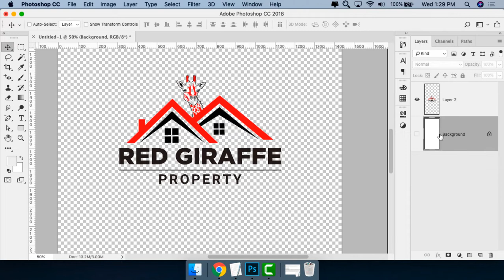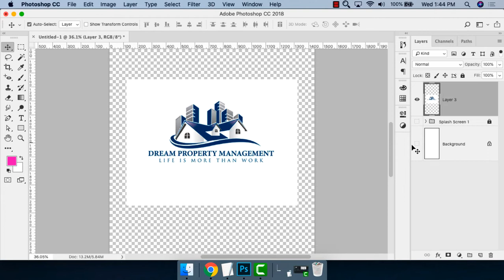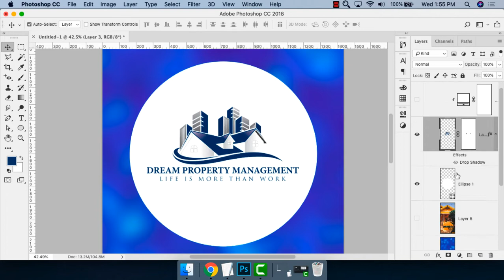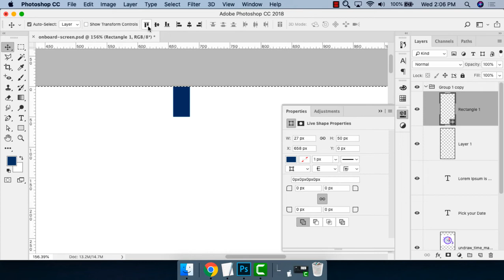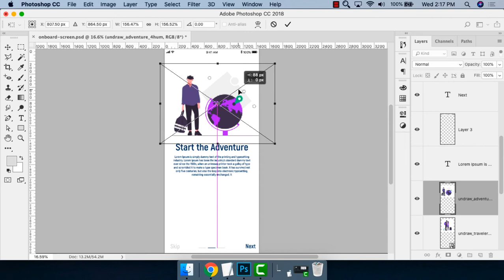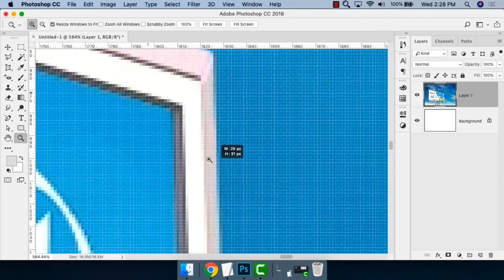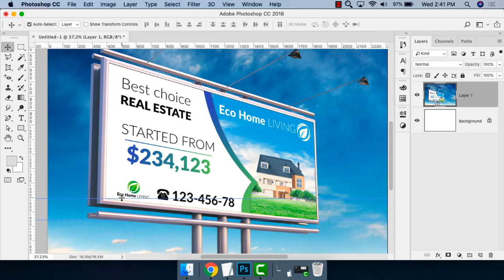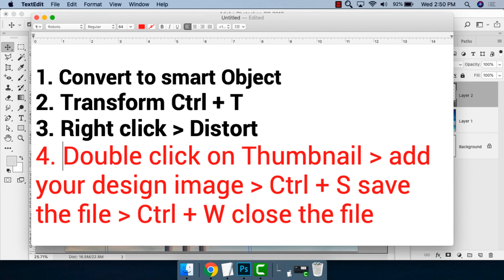app design & mockup design